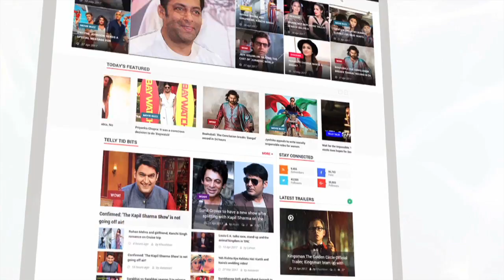मुंबई हमले की 10वीं बरसी पर अमेरिका ने पाक को चेताया, हाफिज और लखवी पर ईनाम बढ़ाया | Lehren News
मुंबई हमले की 10वीं बरसी पर अमेरिका की तरफ से बड़ा बयान आया है। अमेरिकी विदेश मंत्री माइक पोम्पियो ने कहा, ''हमले के दोषियों का अब तक न पकड़ा जाना अपनों को खोने वालों का अपमान है। सभी देशों और खासकर पाकिस्तान की जिम्मेदारी है कि संयुक्त राष्ट्र सुरक्षा परिषद प्रस्ताव के तहत वो इस हमले के दोषियों को सजा दिलवाए।'' इस बर्बर हमले में अपनी जान गंवाने वाले 6 अमेरिकी नागरिकों समेत सभी पीड़ित लोगों के प्रति हम संवेदना जताते हैं। इस हमले ने पूरी दुनिया को दहला दिया था।